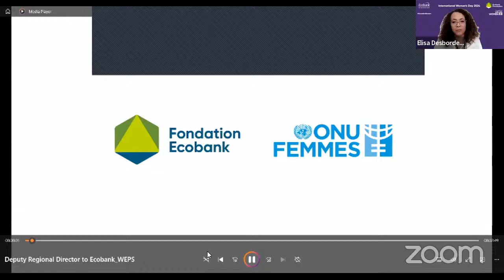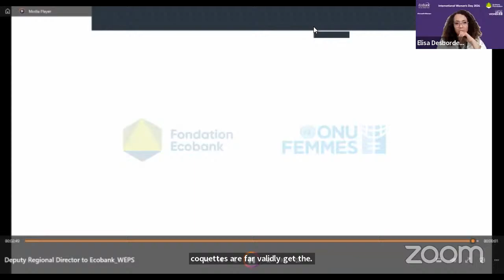IWD 2024 Webinar: A Better Way to Accelerate Inclusion